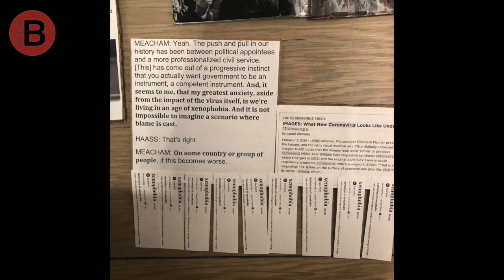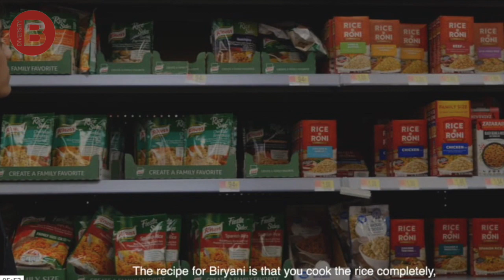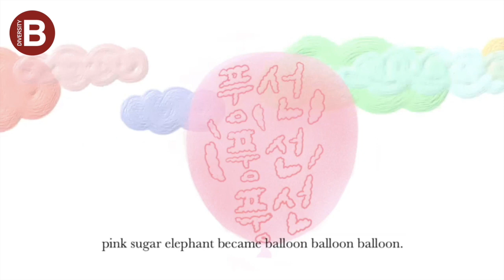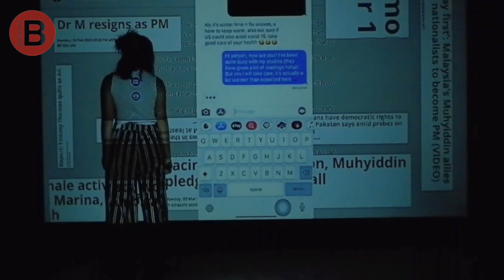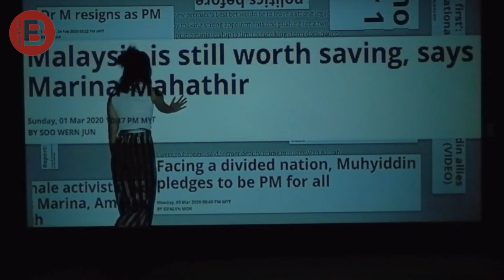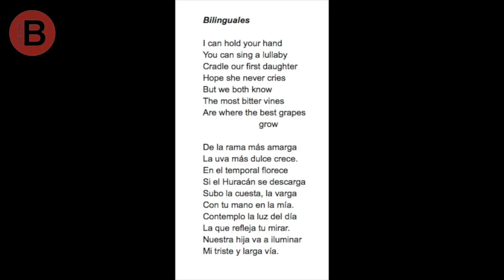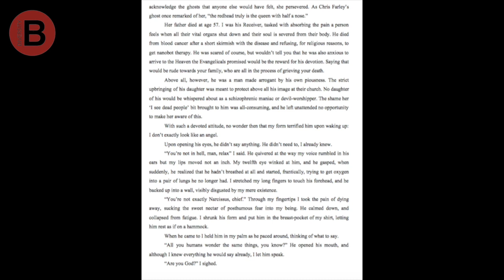Celebration of World Cultures - Andreea Coscai - Part 1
The international students’ show and exhibit will showcase talent from various cultures represented here at Bennington College. But this comes with a twist! It will not only be for the consumption of the audience but also for coming up with solutions on increasing the level of representation for the international community on campus!

Thank you to our session leader Andreea Coscai ‘22.

Thank you to the many international students who were willing to share their art & stories!